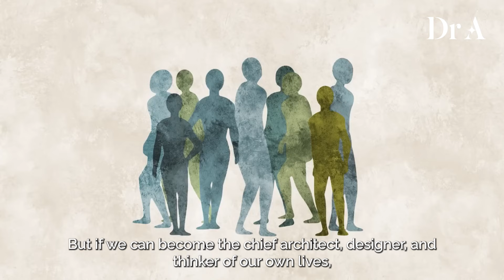Chief Architect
Focus on the things that matter most.

On the first Tuesday of every month, join Dr. A for a deep-dive into becoming fully conscious.